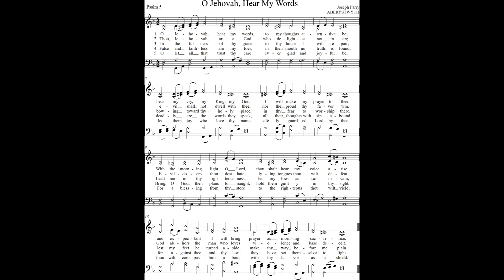O Jehovah, Hear My Words TH51